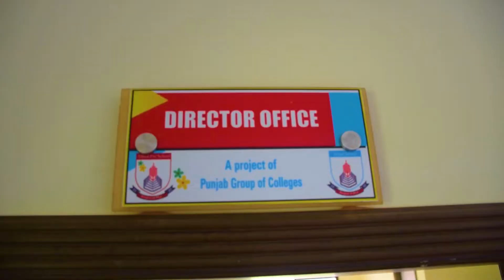Allied School Chunian Campus